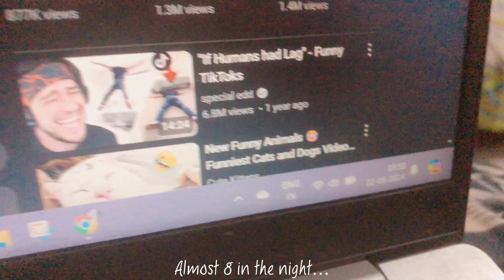Weekend Vlog ✩‧₊˚🎐| Morning walks, Watching the Haikyu Movie, Movies at home |(Read the description)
≽^•⩊•^≼ open me🌷

Just a few things here. I recently moved and this was the last vlog that I recorded in the city I used to live in. My moving is also the reason I couldn't upload a vlog last Friday so sorry for that 😖
I will be moving again because my univ is in a completely different city and I will maybe also post all the things that are to be done when moving out from your parents' home, so do stick around for that. That's it and thank you for your support guys!!
Welcome to a new weekend vlog. I finally went to watch the new Haikyuu movie and OMG I LOVED IT SM!!! I waited so long 😭😭. I also did go home and watch Fight Club, cool movie 10/10 would recommend.